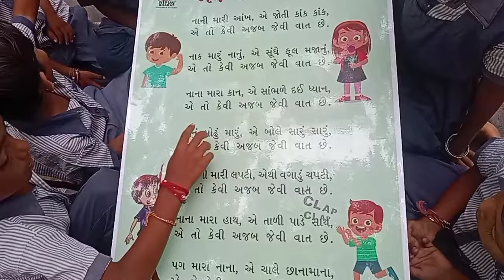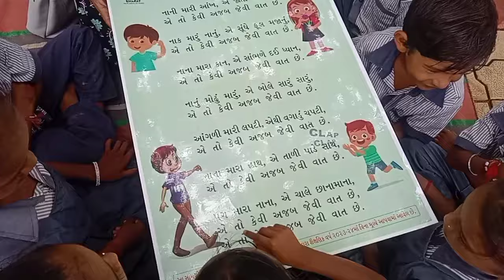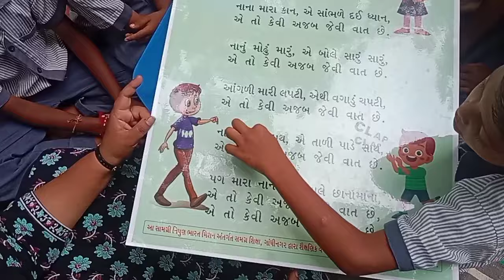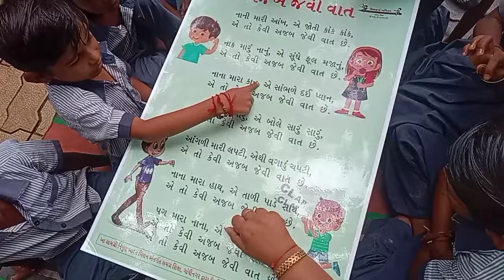ધોરણ-૧ ગુજરાતી અધ્યયન સંપુટ|મૂળાક્ષર ઓળખ માટે ચિત્ર પોસ્ટરનો ઉપયોગ આ રીતે કરો